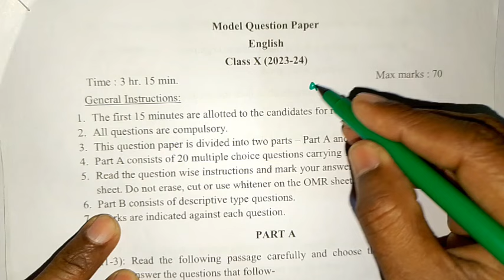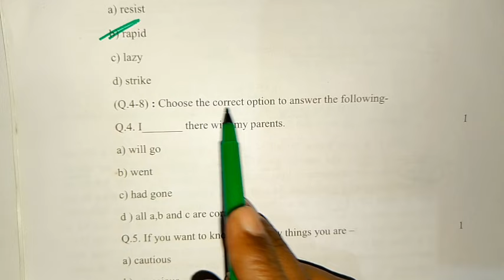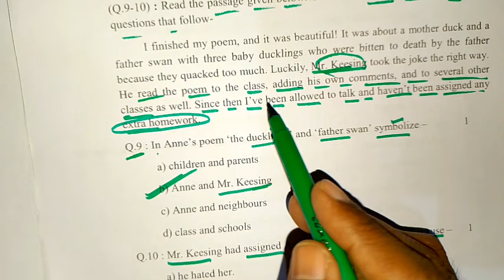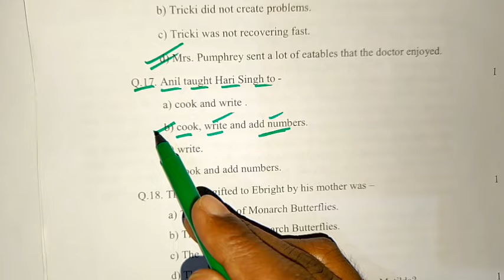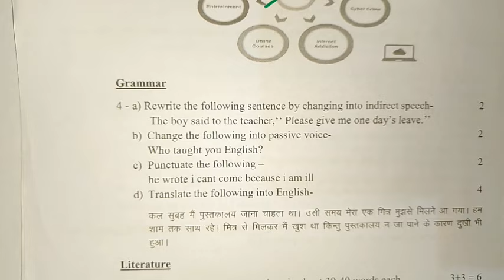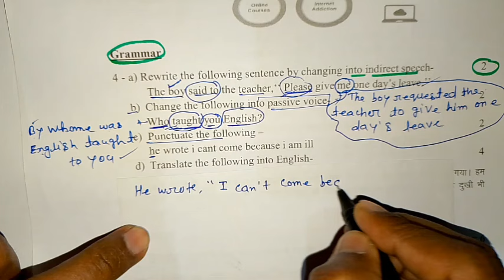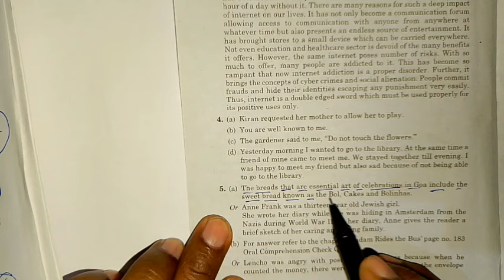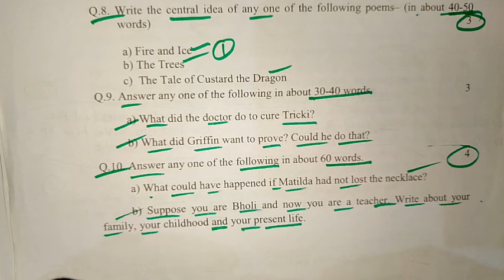4 March इंग्लिश माडल पेपर यूपी बोर्ड 2024//class 10 english paper 2024//10th angreji viral paper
4 March इंग्लिश माडल पेपर यूपी बोर्ड 2024//class 10 english paper 2024//10th angreji viral paper